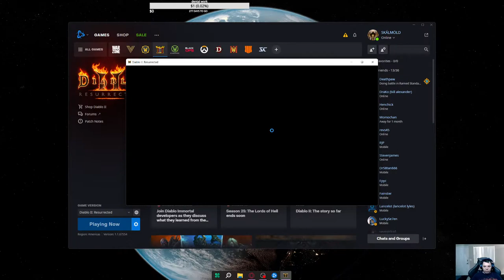diablo 2 res.